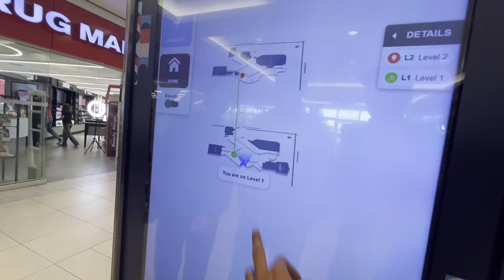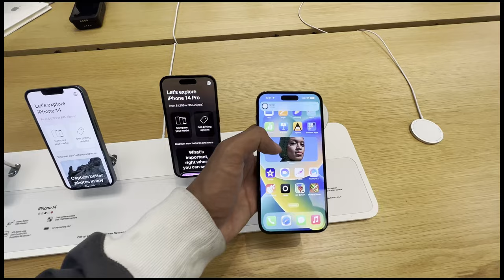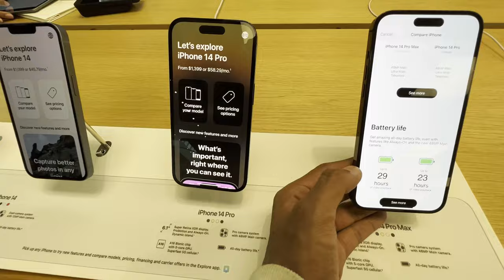PURCHASED IPHONE 14 PRO ON LAUNCH DAY IN CANADA 🇨🇦 || ITSMEPIYUSH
HEY FAM!
I came to Canada in August 2021, since then I have started making vlogs on student life in canada along  with my brothers.
I would be grateful if you checked out my earlier vlogs and dropped a comment as well 😊

Here is my instagram handle, you can reach me out if you have any query regarding canada or anything feel free to text me anytime. I’ll try to respond as soon as possible.